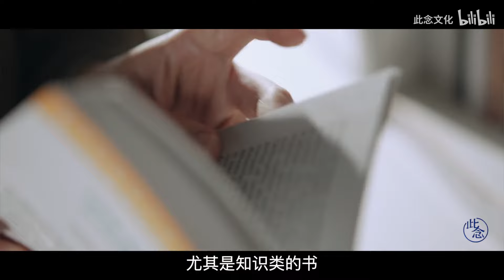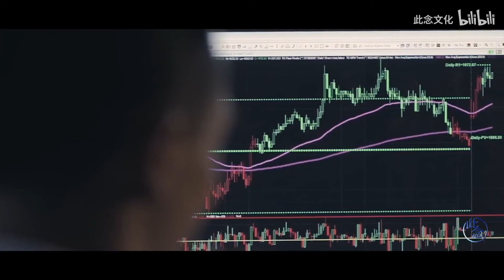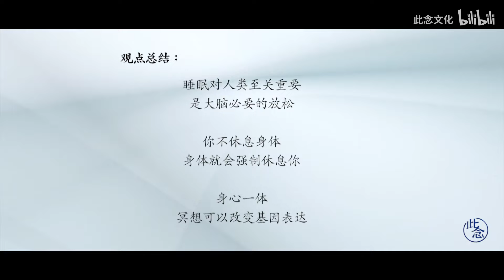尹烨 | 睡眠是我们在生死之间的摆钟｜ 为什么睡眠对人类至关重要？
睡觉不光是为自己，你有太多责任需要去践行，钱永远挣不完。我有一句话要讲：“如果你不休息身体，身体就会一直想办法休息你，如果你一直还不休息，那它就让你永远休息”。为什么睡眠对人类至关重要？有什么好的方法让你拥有高质量的睡眠？为什么冥想可以改变基因表达？